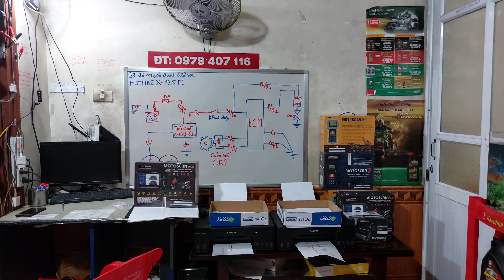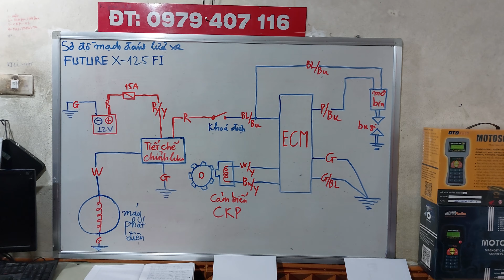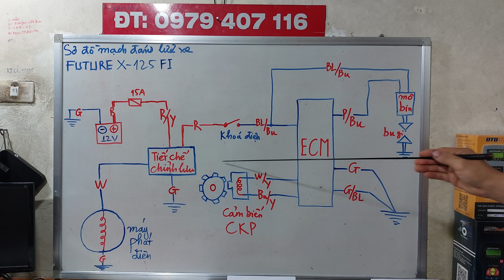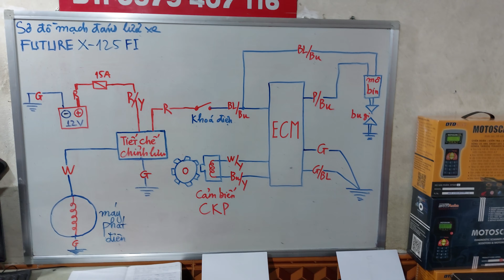SƠ ĐỒ MẠCH ĐÁNH LỬA XE FUTURE X 125 FI MÁY MOTOSCAN TAB TIẾP TỤC LÊN ĐƯỜNG VÀO ĐỒNG THÁP